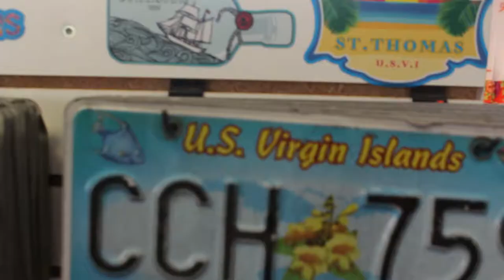Virgin Islands Part 2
This is the continuation of my adventure in the U.S Virgin Island's. This trip took place during my last spring break of college!